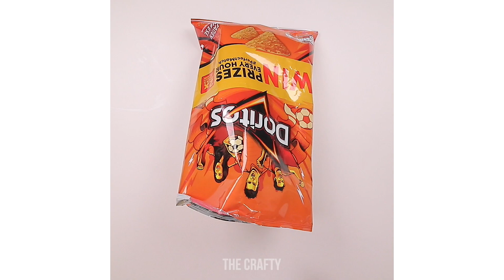16 YUMMY AND EASY CRAFTS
16 YUMMY AND EASY CRAFTS

Here are some awesome life hacks and fun and easy crafts you can do in under 5-minute intervals! From easy do it yourself DIY tips for kids and young children to girly food and cooking ideas such as Oreos s'mores and chocolate crafting tips and tricks!